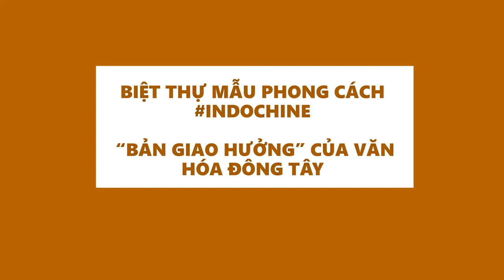BIỆT THỰ MẪU PHONG CÁCH INDOCHINE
BIỆT THỰ MẪU PHONG CÁCH INDOCHINE – “BẢN GIAO HƯỞNG” CỦA VĂN HÓA ĐÔNG TÂY

Cuộc sống ngày càng hiện đại, những giá trị xưa cũ lại càng khẳng định vị trí của mình. Tìm về với bản chất nguyên sơ, giá trị truyền thống đang là xu hướng được ưa chuộng hiện nay. Phong cách Indochine, vì thế, đang là chọn lựa hoàn hảo cho thiết kế nhà ở, biệt thự hay quán cafe.
Là sự kết hợp hài hòa của nghệ thuật Á Đông đầy hoài niệm với nội thất tân cổ điển Pháp lãng mạn và tinh tế, phong cách Indochine đang là xu hướng thiết kế được yêu thích và sử dụng phổ biến trong thời gian gần đây. “Bản giao hưởng” Đông – Tây này đang dần khẳng định vị trí của mình trên thị trường nội thất.

Agency Marketing KÊNH PHANBLOGS YOUTUBE NÀY ĐƯỢC LẬP RA NHẰM CHIA SẺ VÀ GIỚI THIỆU CÁC SẢN PHẨM

Chúng tôi đang cố gắng là 1 trong top 10 Freelancer Agency Online Marketing Sáng Tạo tại Hà Nội.